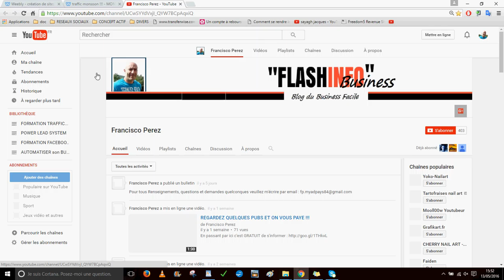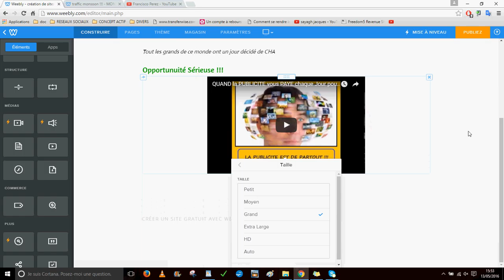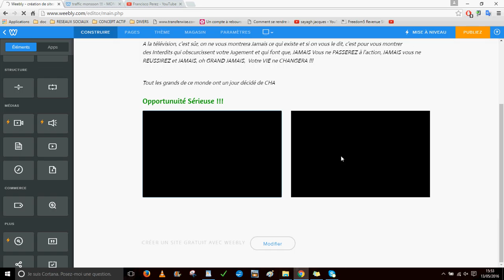8 WEEBLY METTRE une VIDEO